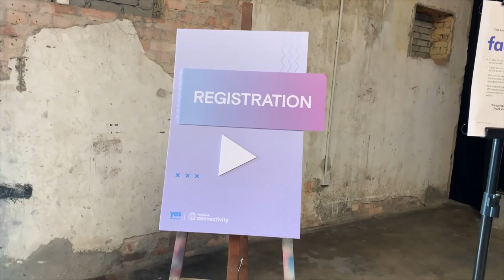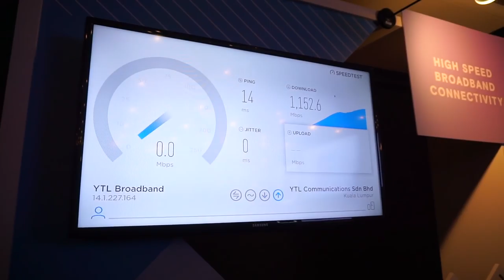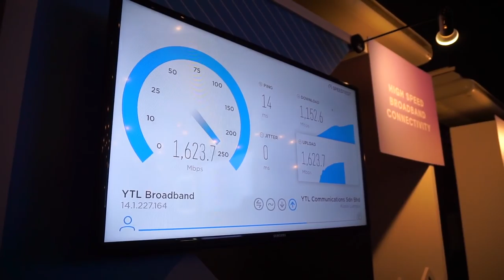Terragraph Penawaran Internet Berkelajuan Gigabit Di Pulau Pinang